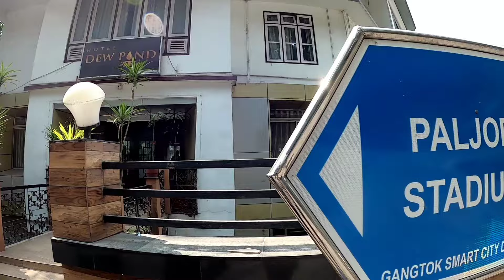Gangtok aayera MG Marg na ghumi tah bhakai chaina 😂| Finale of Mr. & Miss Rai